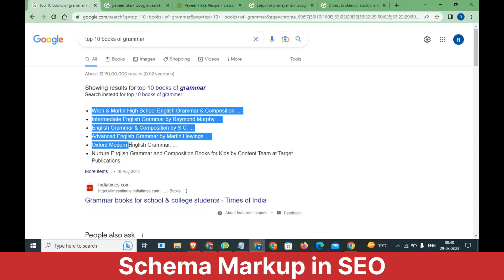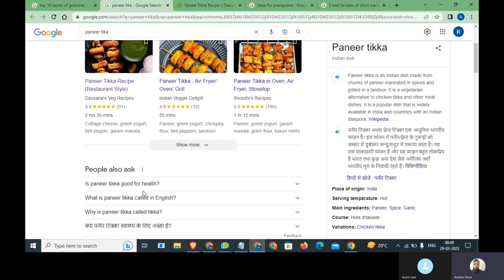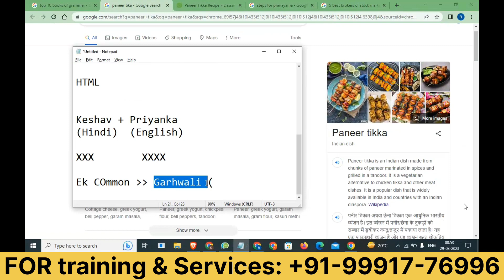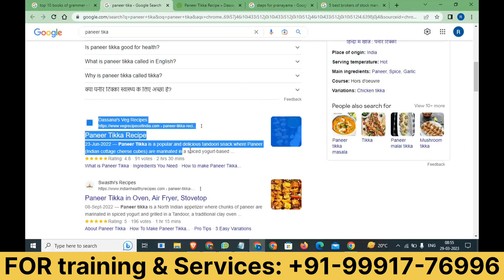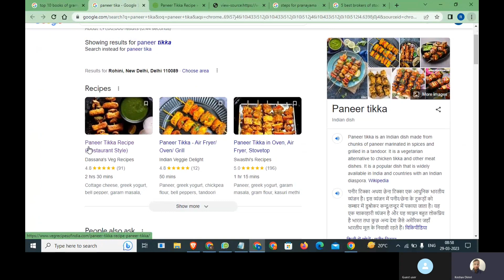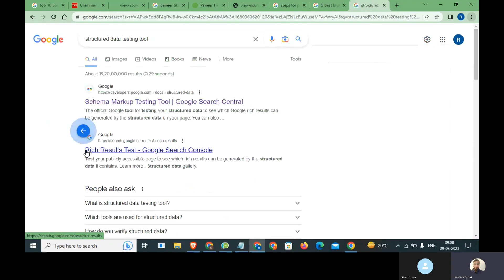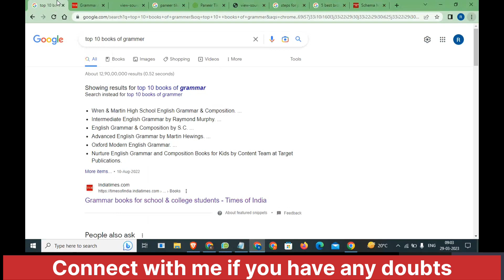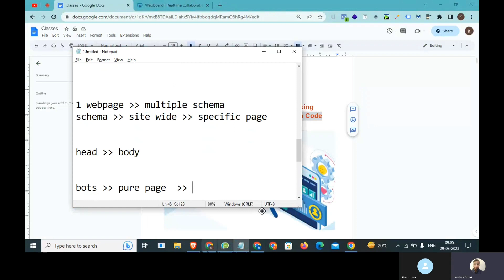Schema Markup in SEO | Can Schema Increase Our Website Ranking | Latest SEO Course 2023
Today's Class:
Schema Markup Kya hai
Schema Markup SEO me kyu important hai
How to USe Schema in SEO
Person Type of Schema in SEO
Product Type of Schema in SEO
Can Schema Increase Our Website Ranking

Connect Your Site with Google Tag Manager, google search console, google analytics